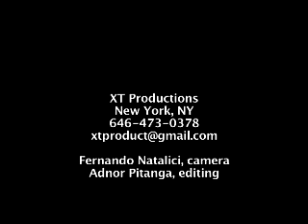A Felicidade Hendrik Meurkens Quartet gaitista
Gaitista fantástico.
Apreciador da música brasileira